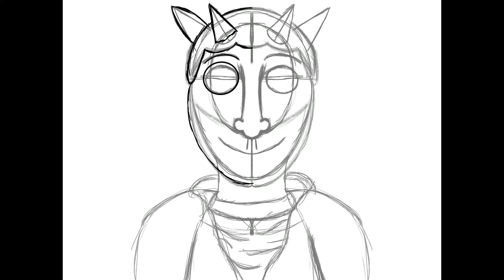Malachi Skywalker Speedpaint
Just a Speedpaint of one of my old hand drawn images.